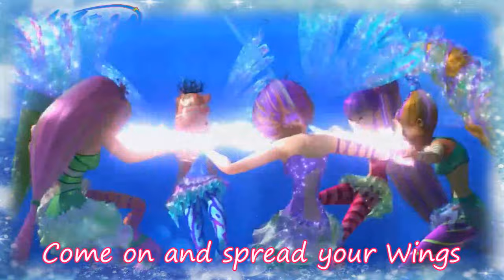Winx Club~ We are the Magic Winx (Lyrics)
Sorry to worry you for my absent from here on YouTube. Was editing this video after losing the first vid. I was editing with another song shorter then this. Was even planning to add lyrics after I finished the vid. with the border. Though I lost the progress and had to work with my second plan. This song "We are the Magic Winx" and you'll know the version once you hear it.
Plus, this vid. had me thinking of which Season was my Fav. depending on which clips I used most from the 8 Seasons and 3 Movies of the Winx Series. Think ya know which was my Fav. from the Series of the Show and Movie?
Oh and was spending playing some app games... sorry...
Anyways,

Winx Club (Show + Movies) belong to Rainbow Srl S.P.A

Song~ We are the Magic Winx
Artist~ Elisa Rosselli